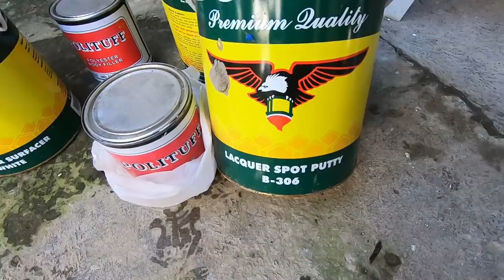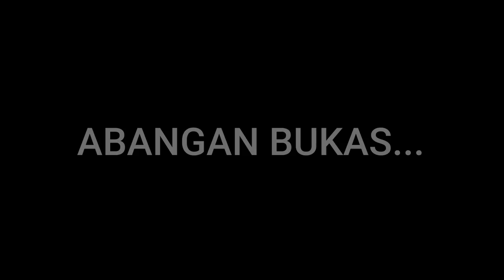MURANG BILIHAN NG TOOLS AT MGA GAMIT SA BAHAY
LOCATION: marina arcade dau pampanga